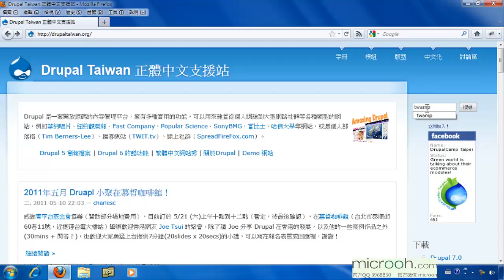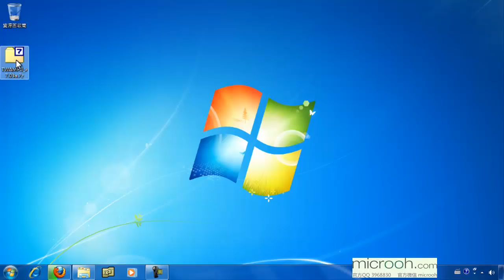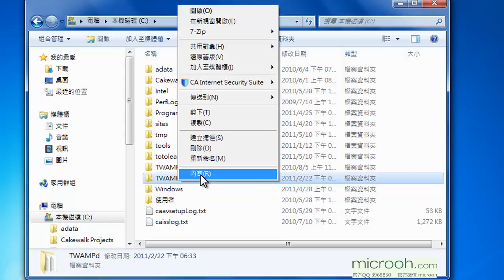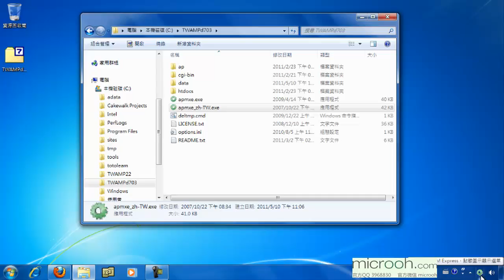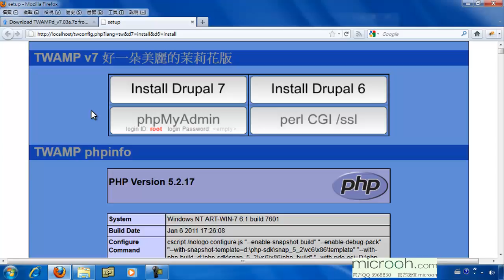Drupal基础安装与管理 轻松上手成为站长40 模块更新